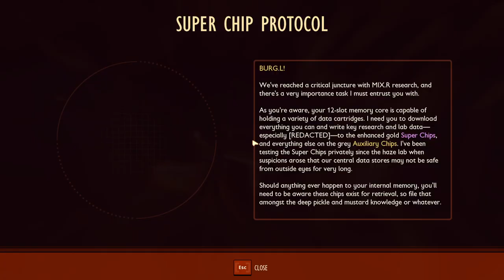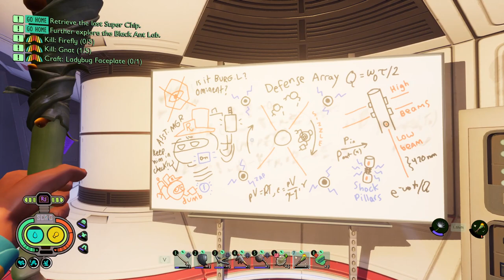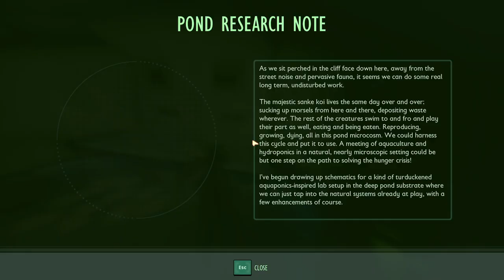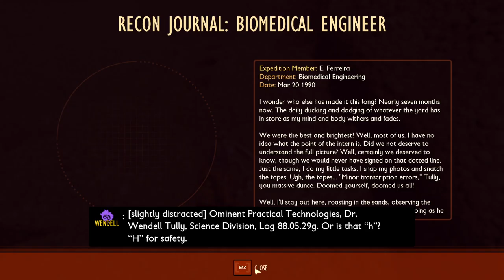Grounded - Full Release Playthrough Part 5 - No Commentary Gameplay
It helps with the YouTube algorithm and, thus, helps the channel.

Hi, I'm Michael. I'm quite smart and very thorough. For me, the game always comes first, no laughing or screaming. My primary objective is to get the job done. It will help the channel to grow.